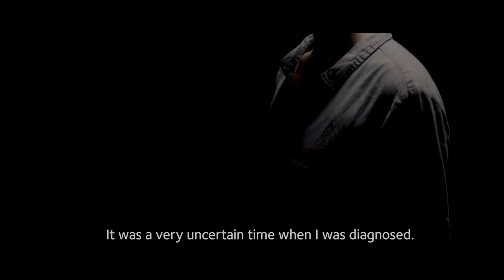Griffith University - More Than My Disability